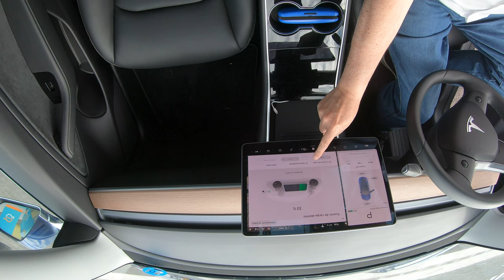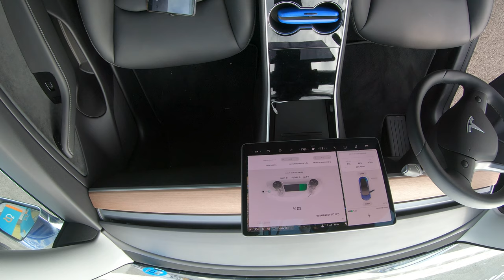Tercer intento fallido de recargar el Tesla Model 3 a 200 kW en Lopidana GX011432